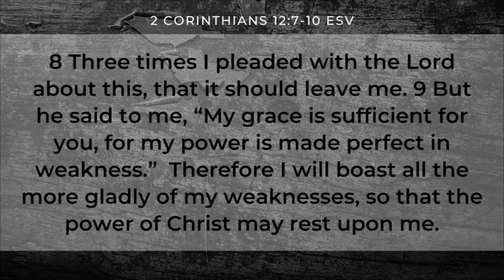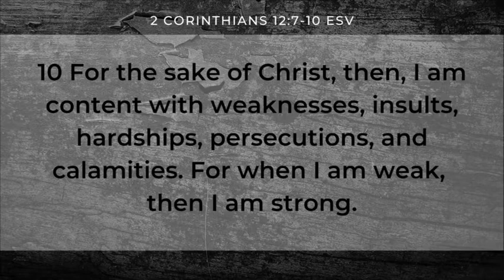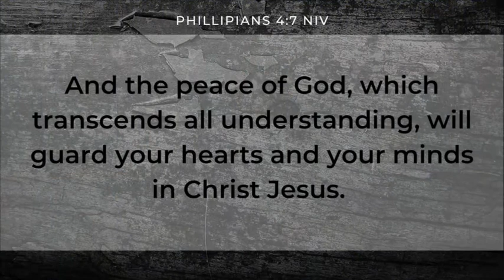4.19.20 Pastor Eddy - My Weakness, God's Strength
Sermon from 4.19.20 - Pastor Eddy Barnes

If you tuned in for the first time, we're so glad you joined us!